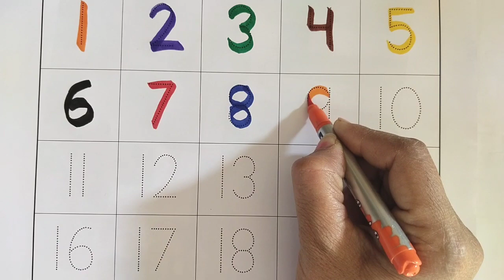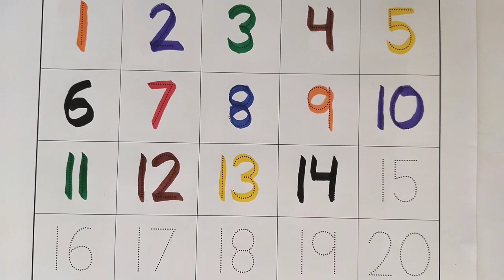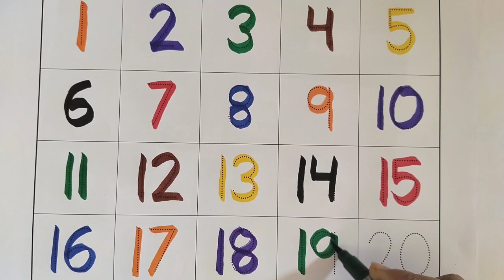Numbers | Counting Numbers 1 To 20 | Read and Write Numbers For Kids and Toddlers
12345 Numbers Counting for Toddlers |  Count and Write Numbers | 12345 Learning For Kids

learn numbers
learn colors
numberblocks
ginti
count to 20
123
1234
number
123 song
numbers song 1-20 spelling
12345
number songs
number 1-100,
numbers for kid
12345 rhymes
12345 kids songs

@Padhai with Pooja